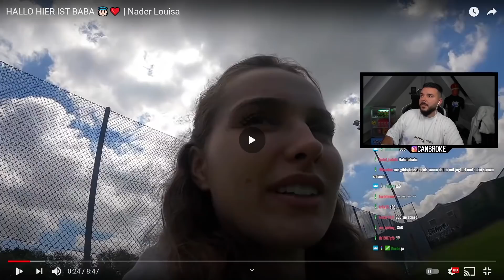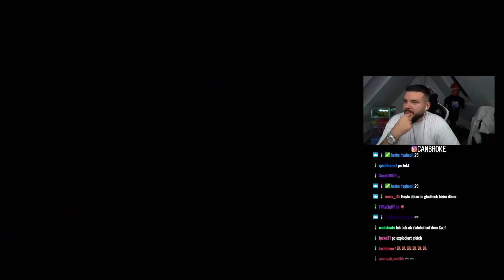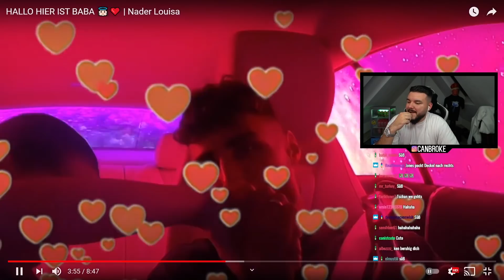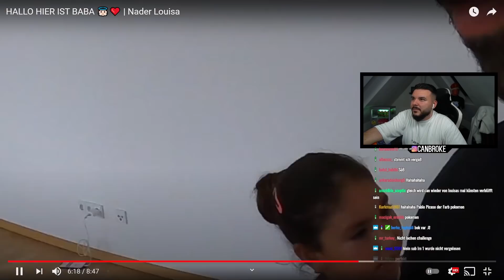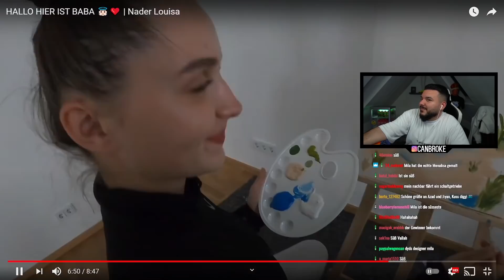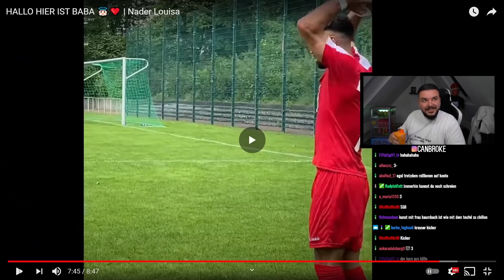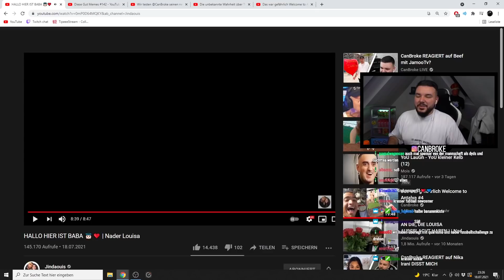CanBroke REAGIERT auf HALLO HIER IST BABA